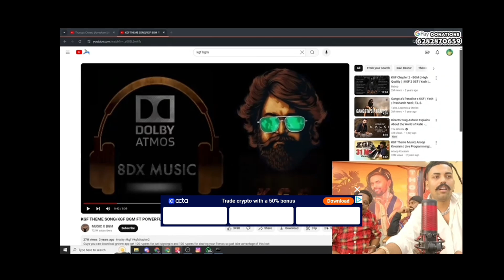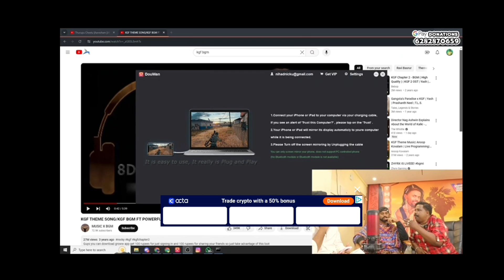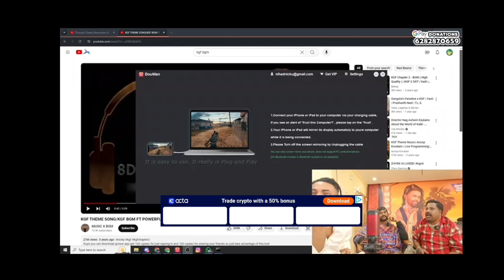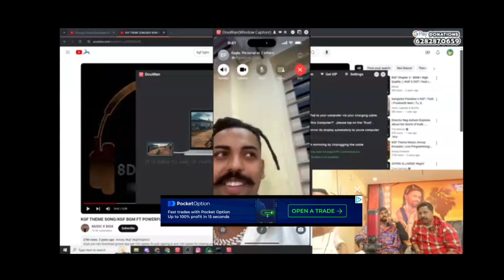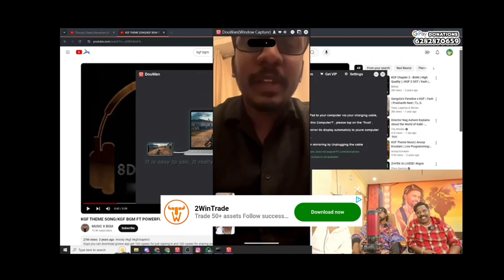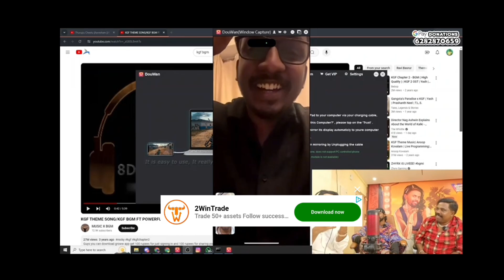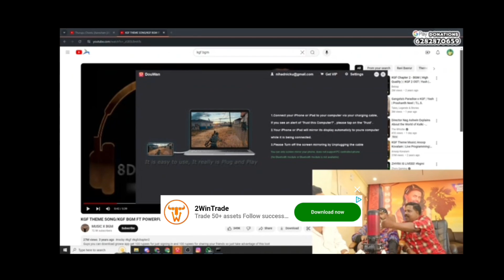Thoppi ലൈവിൽ jinto ആദ്യ interview💥|Big Boss|Reaction|Rooter|Live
Thoppi discord troll reaction 😂🔥 | Mrz Thoppi | Live reactions | Latest YouTube live Stream Malayalam

COPYRIGHTS:-
I would like to Request if you are the Owner of any particular video and if you would like to video taken down please do not issue any "COPYRIGHT STRIKE" try to contact me through any of my social media I will remove the video immediately, Copyright Strike might spoil all our previous work.
We always try to ask for Permission though...